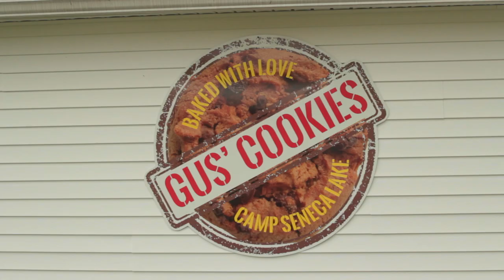2017 Week 3 ft. Gus' Golf Cart Karaoke | Camp Seneca Lake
2017 Week 3 | Camp Seneca Lake
By Sam Hunt

DO NOT OWN THE RIGHTS TO THE MUSIC. This video is not intended to violate any Condition of Use.